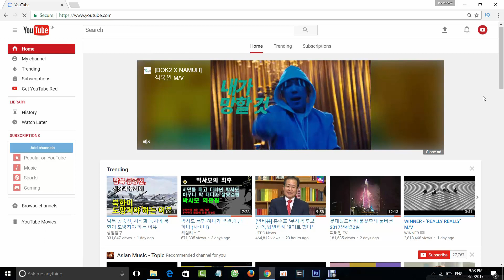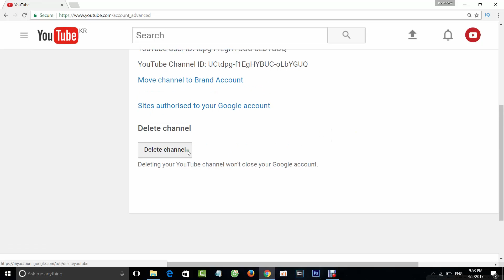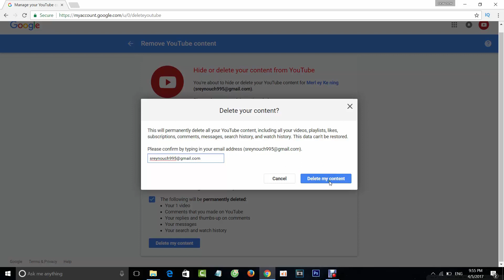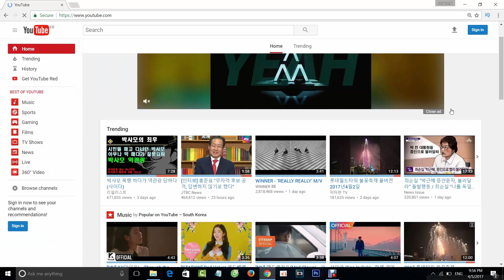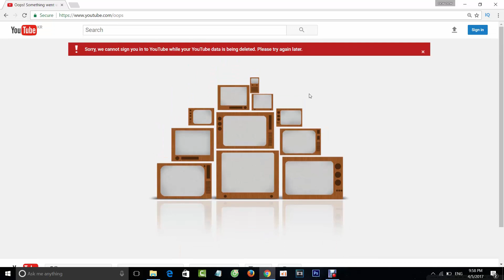How to delete youtube channel 2017,Youtube suspended